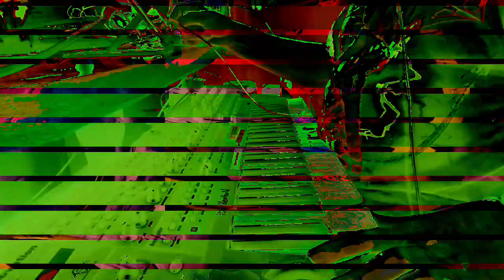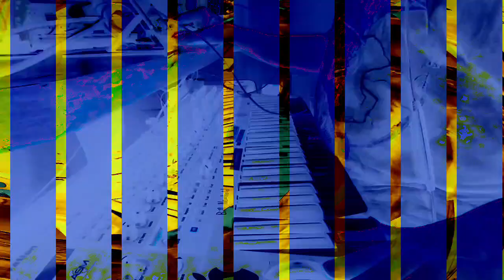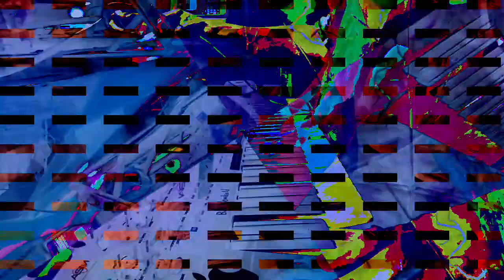[EPILEPSY WARNING] Movie 23 01 18 06h16m34s *Photosensitivity Warning*